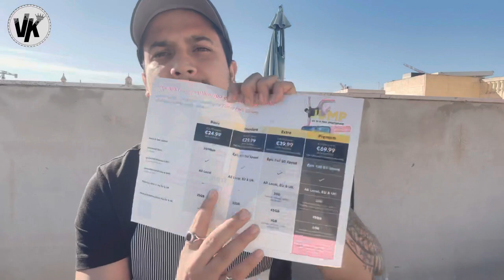Which Sim is best in Malta 🇲🇹 | My personal experience MALTA | konsi sim achi hai malta mei